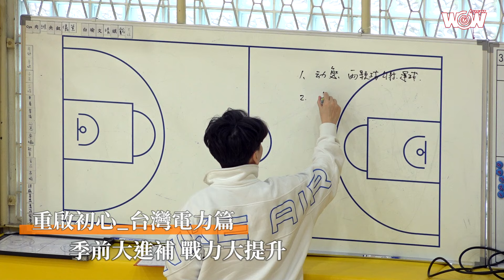《WSBL》重啟初心＿台灣電力篇 季前大進補 戰力大提升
第19屆WSBL開打前，台灣電力有不少球員因生涯規劃離隊，不過保留名單中的廖瑋晴報到、王維琳與戴宜庭自國泰轉來，還有選秀的林釵絹加入，戰力大大提升。

31歲的王維琳擁有台北世大運、雅加達亞運國手經歷，也曾到WCBA發展，本季加入台電身負重任，她不只從場上幫助隊友建立默契，私下也透過聊天去理解隊友的想法，她說：「身為學姊也好、經驗豐富也好，我們要帶頭，讓他們有安全感是學姊該做的。」

「WSBL的學姊們打球更有經驗，身體對抗也很強悍，必須有更多的準備跟累積，才能有比較好的表現。」表現漸入佳境的廖瑋晴，在剛結束的第三階段繳出場均17.5分、8.3籃板成績，與第一階段的8.2分、4.2籃板相比，進步神速，也是台電能在年後搶下4勝的重要戰力之一。

畢業自金甌女中、北市大的她表示，自己從台電體系長大，期許能幫助球隊有更好的成績，也盼新人賽季能爭取到一座個人獎項。

教練陳萓峰則認為，不管球賽輸或贏，希望球員做出訓練的內容，她說：「今年場次變多，以賽養賽，球員經驗值會大幅提升。」